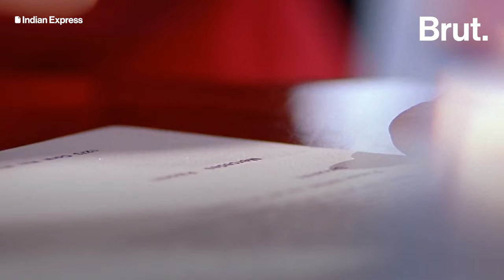Nithyananda's spokespersons claim Kailasa is real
Thirty US cities claim Nithyananda's Kailasa scammed them. Here's how his spokespersons defended Kailasa...